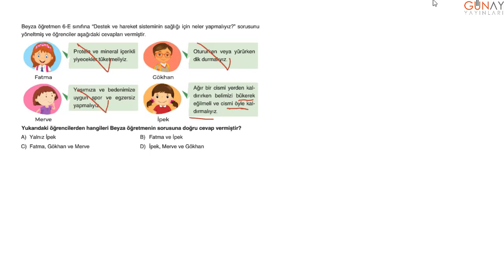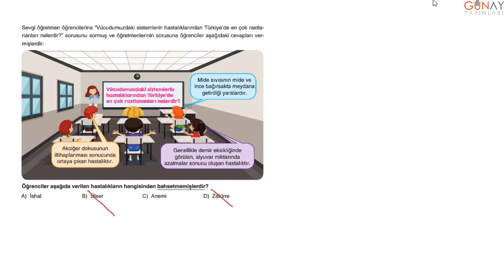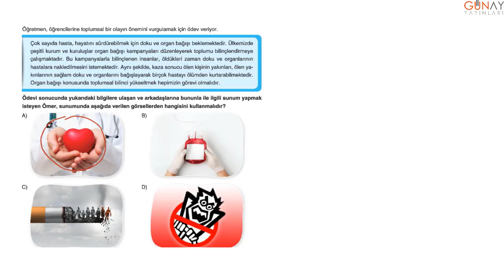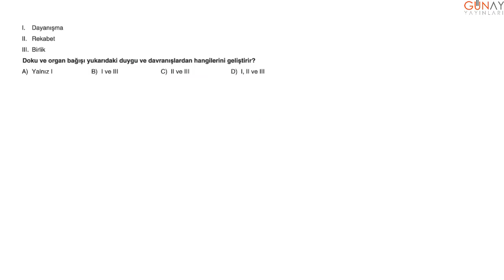Zoom Serisi 6.Sınıf Fen Bilimleri Soru Bankası 6.Ünite Kavrama Test 4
Zoom Serisi 6.Sınıf Fen Bilimleri Soru Bankası
6.Ünite
Kavrama Test 4